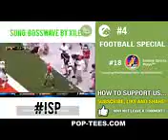Best American football vines videos soundtracks Compilation ep 4 American football hits